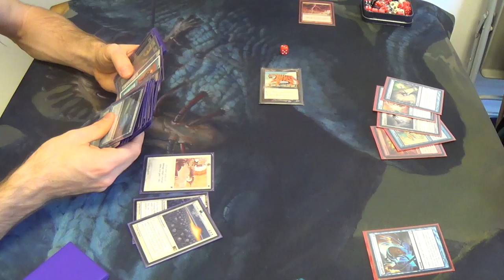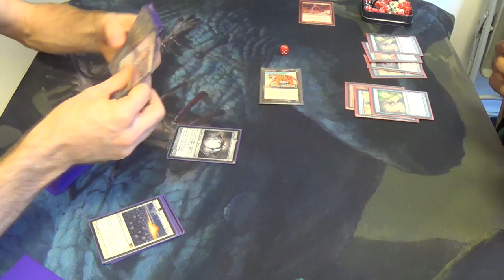Modern Magic — Bant Hexproof vs. Izzet Delver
Not only is it always cool to play against my friend here, but I genuinely believe that he is at least tied for the overall best Magic player against whom I have played as of this video going up.

Creatures
4 Gladecover Scout
3 Invisible Stalker
2 Kor Spiritdancer
4 Slippery Bogle
Enchantments
3 Daybreak Coronnet
4 Ethereal Armor
4 Hyena Umbra
4 Rancor
4 Spectral Flight
4 Spider Umbra
1 Spirit Link
3 Unstable Mutation
Lands
4 Breeding Pool
1 Dryad Arbor
1 Forest
4 Misty Rainforest
4 Temple Garden
1 Verdant Catacombs
4 Windswept Heath
1 Wooded Foothills
Sideboard
1 Ethersworn Canonist
4 Leyline of Sanctity
4 Meddling Mage
4 Qasali Pridemage
1 Spellskite
1 Unstable Mutation